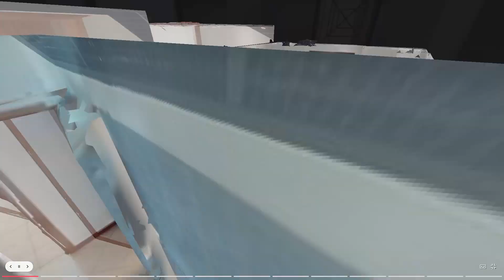Ufficio Tor Sapienza - Roma